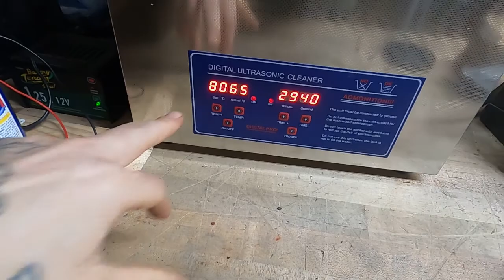How to clean a carburetor of BAD GAS - Yamaha Raptor 660 Carb Service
This carburetor belongs on a Yamaha Raptor 660 which belongs to a friend of mine. This bike will crank all day, but will not fire. If you put a bit of good fuel down the carburetor throat it will bark to life and then die. Clearly a case of bad fuel/dirty carburetor.

In this video I want to show you the quick, easy, complete way to clean a carburetor perfectly every time.